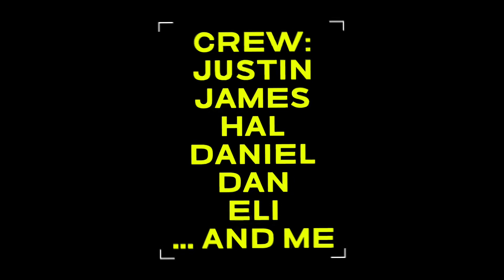First time on Ocoee in a Spud Boat!